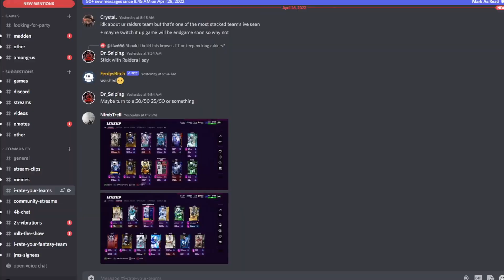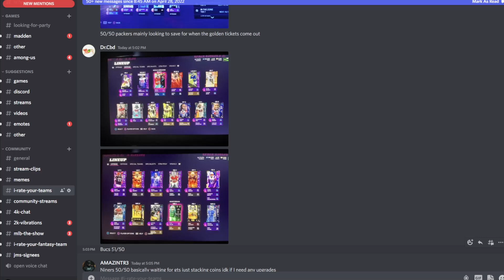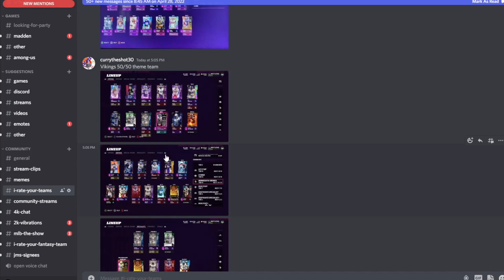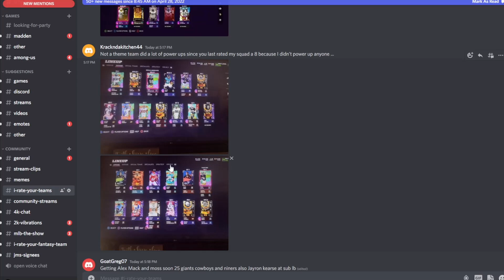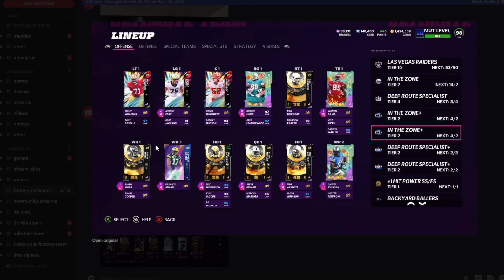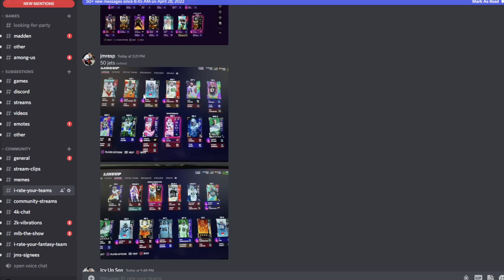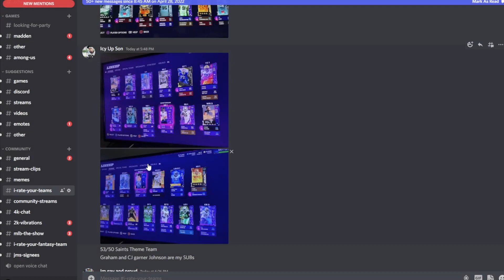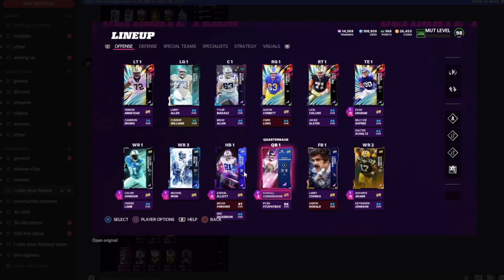I RATE YOUR TEAMS EP. 38 - Madden 22 Ultimate Team